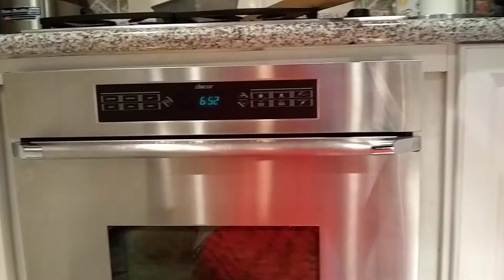Princess, Dinky, Penelope & Khalisi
Pups